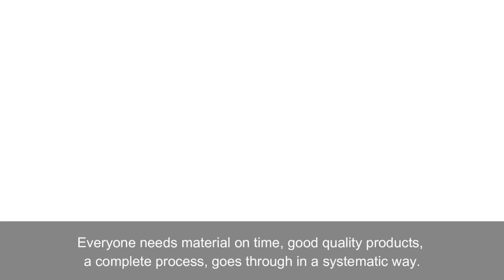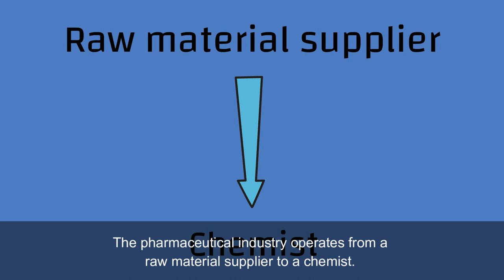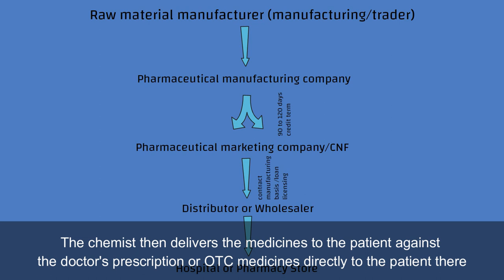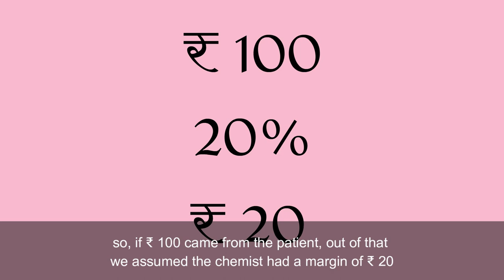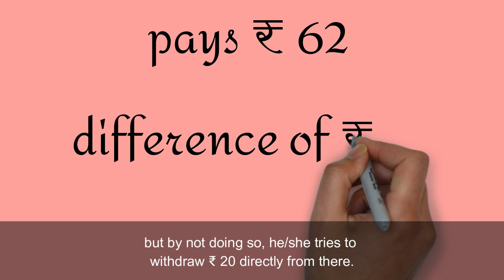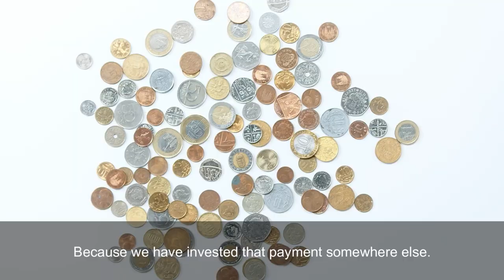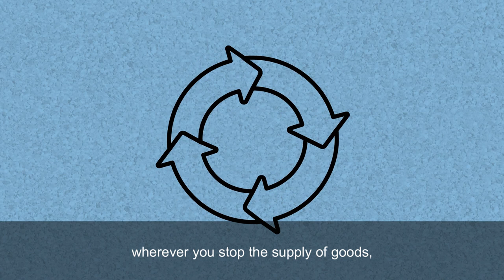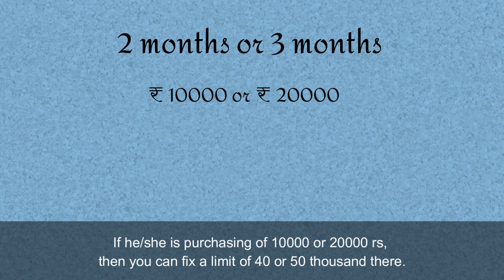Causes of payment delay in pharmaceutical industry?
In this video we’ll walk you through following query: Why payment circle is so broken in pharmaceutical industry? Causes of payment delay!

One of my clients questioned me that everything is perfect in Pharma business. Everyone needs material on time, good quality products, a complete process, goes through in a systematic way. Everything is completely systematic, completely perfect in a way.
But whenever we talk about payment or we ask for payment from a client, we demand payment from our customer, then it seems as if we have stepped on the tail of a lion and it runs up to eat us.
Everything is perfect, but whenever it comes to payment, then why it becomes imperfect. There is asymmetry in this. That perfection does not remain in it.
So I thought about it a lot, did a little research and tried to understand the whole pattern of why this is happening.

About Pharma Franchise Help
Pharma Franchise Help Provide complete detail about Pharmaceutical, Ayurvedic, Alternative and Food Dietary Supplements business. How to start business, licenses and documents required to start, what is the procedure, what is the formalities and how to sell products, methods, ways, tools and every thing.